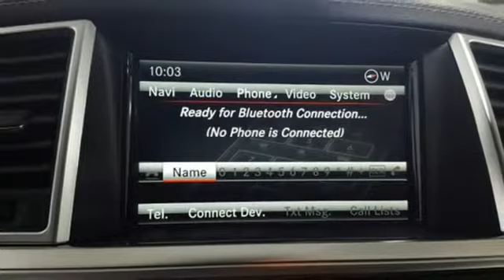Certified 2016 Mercedes-Benz GL Lynnwood WA Seattle, WA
Year: 2016
Make: Mercedes-Benz
Model: GL
Trim: GL 450 4MATICA®
Engine: 6 Cyl. 3.0 L
Transmission: Automatic
Color: Steel Gray Metallic
Interior: Black
Mileage: 43697
Stock #: L4307P
VIN: 4JGDF6EE0GA644590
*Rates as low as 1.99% APR for 36 months and First Month's Payment Credit***FACTORY CERTIFIED PRE-OWNED!* 1 Year Unlimited Mile Warranty on top of any remaining portion of the original 4-year/50,000 mile warranty. We are the largest MB Certified Pre-Owned Dealer in WA state based on 2017 sales! Low Miles, One Owner, Active Bi-Xenon Headlamps, Blind Spot Assist, Navigation, Harman/Kardon Surround Sound System, Heated and Cooled Front Cupholders, Lane Keeping Assist, PARKTRONIC!This is a beautiful Grey GL 450 4MATIC with Black MB-Tex and accented with Eucalyptus Wood Trim. It is a one owner vehicle with no accidents or damage reported to CARFAX. It is nicely equipped with: Steel Grey Metallic $720, Black MB-Tex, Premium 1 Packag $4,410: Mirror Package, Memory Package, iPod/MP3 Media Interface Cable, Power Passenger Seat w/Memory, Auto-Dimming Driver and Rearview Mirrors, Power Front Seats w/Driver Memory, Heated/Cooled Front Cupholders, Power Folding Mirrors, COMAND with Navigation and single disc, Multi-color ambient lighting w/ Illuminated door sills, KEYLESS-GO, Lighting Package $1,390: Adaptive Highbeam Assist, Bi-Xenon headlamps w/Active Curve Illumination, Appearance Package $1,340: Chrome exhaust tips, 20 Twin 5-spoke Wheel, Illuminated Running Boards, Lane Tracking Package: Blind Spot Assist, Lane Keeping Assist $875, MB-Tex Wrapped Lower Dashboard (SPC) $350, PARKTRONIC with Active Parking Assist $970, Eucalyptus Wood Trim, harman/kardon(R) LOGIC7(R) Surround Sound System $850, Power EASY-ENTRY $400. *Original MSRP $78,680**1.99 percent APR for 36 months at $28.64 per month per $1,000 applies to Certified Pre-Owned Mercedes-Benz Model Year (2015, 2016, and 2017 CLA, C, E, S, GLA) (2016, 2017 GLC, GLE) (2015, 2016 GL) (2017 GLS). Qualified customers only. Not everyone will qualify. Excludes leases and balloon contracts. Minimum finance term applies. Available only at participating authorized Mercedes-Benz dealers through Mercedes-Benz Financial Services (MBFS). Subject to credit approval by MBFS. Must take delivery of vehicle between January 3, 2019 and February 28, 2019. Rate applies only to Mercedes-Benz Certified Pre-Owned model vehicles listed. See your authorized Mercedes-Benz dealer for complete details on this and other finance offers.

Address:
17800 Highway 99